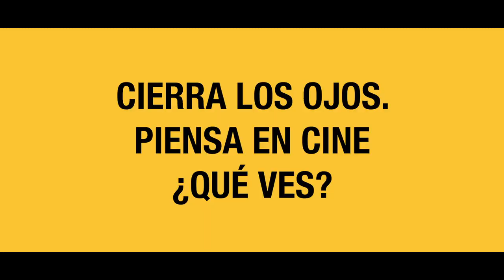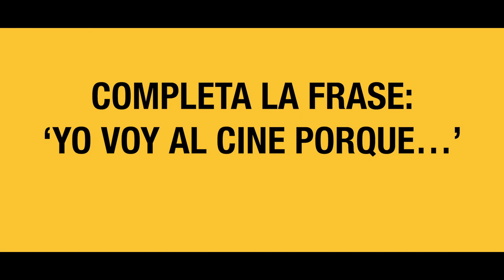El ministro de Cultura y Deporte da su apoyo participando en la campaña ‘El cine es un lugar seguro’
José Manuel Rodríguez Uribes, ministro de Cultura y Deporte, ha participado en la campaña ‘El cine es un lugar seguro’, impulsada por el Instituto de la Cinematografía y las Artes Audiovisuales (ICAA) para mostrar su apoyo a este sector y reactivar la asistencia de público a los cines.

Rodríguez Uribes ha señalado que hay que ir al cine “porque es una necesidad vital, más que un placer, que también lo es”. “El cine me alimenta el alma, el espíritu, el pensamiento”, ha declarado.

Grabada en el Festival de Cine de Málaga, con la colaboración de la Academia de Cine, esta iniciativa se enmarca en la campaña de redes sociales YoVoyalCine, puesta en marcha por la Federación de Distribuidores Cinematográficos (FEDICINE) y los exhibidores.